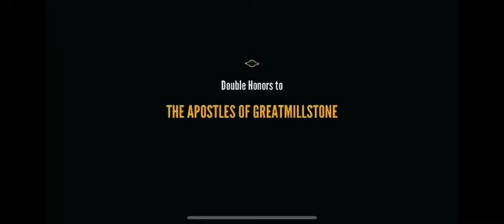Your Time Is Up Devil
Genesis 27
28 Therefore God give thee of the dew of heaven, and the fatness of the earth, and plenty of corn and wine:

29 Let people serve thee, and nations bow down to thee: be lord over thy brethren, and let thy mother's sons bow down to thee: cursed be every one that curseth thee, and blessed be he that blesseth thee.